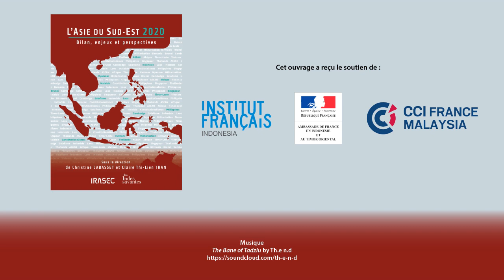Thaïlande - Ralentissement économique, accroissement des inégalités et autoritarisme électoral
Présentation du chapitre Thaïlande par son auteur, Stéphane RENNESSON.
Chaque année, l’Institut de recherche sur l’Asie du Sud-Est contemporaine (IRASEC), basé à Bangkok, mobilise une vingtaine de chercheurs et d’experts pour décrypter l’actualité régionale. L’Asie du Sud-Est – véritable carrefour économique, culturel et religieux – constitue un espace unique d’articulation des diversités sur la longue durée et le demeure plus que jamais aujourd’hui. Cette collection permet de suivre au fil des ans l’évolution des grands enjeux contemporains de cette région continentale et insulaire de plus de 650 millions d’habitants et d’en comprendre les dynamiques d’intégration régionale et de connectivités avec le reste du monde.
L’Asie du Sud-Est 2020 propose une analyse synthétique et détaillée des principaux événements politiques, économiques, sociaux, environnementaux et diplomatiques survenus en 2019 dans chacun des onze pays de la région, complétée par un focus sur deux personnalités de l’année et une actualité en image marquante. L’ouvrage propose également quatre sujets traités à l’échelle régionale : les constitutionnalismes illibéraux, les nouvelles formes de la militarisation, la diffusion du salafisme, les relations commerciales entre l’Asie du Sud-Est et l’Afrique subsaharienne. Des outils pratiques sont également disponibles, dont une fiche et une chronologie par pays et pour la région ainsi qu’un cahier réunissant les principaux indicateurs démographiques, sociaux, économiques et environnementaux.

L’Asie du Sud-Est 2020 - Bilan, enjeux et perspectives
Dirigé par Christine Cabasset et Claire Thi-Liên Tran
Irasec et Les Indes Savantes, Paris, avril 2020, 456 p.